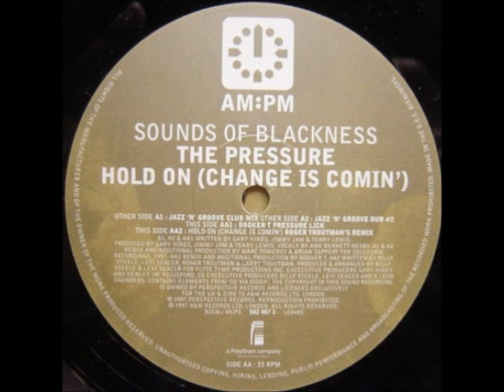Sounds Of Blackness ‎- Hold On (Change Is Comin') (Roger Troutman's Remix)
Label:AM:PM ‎- Country:US - Released:1997 - Genre:Soul / R'n'B